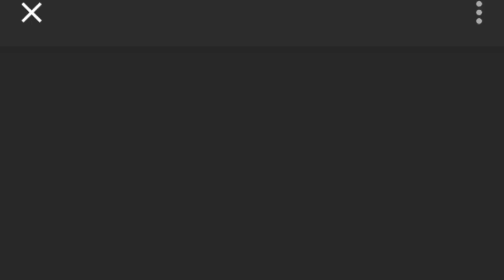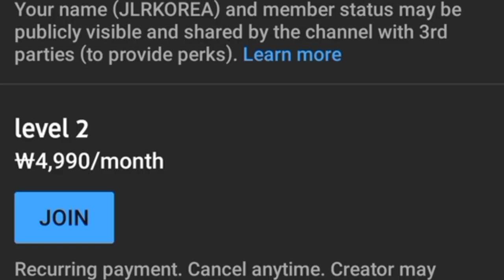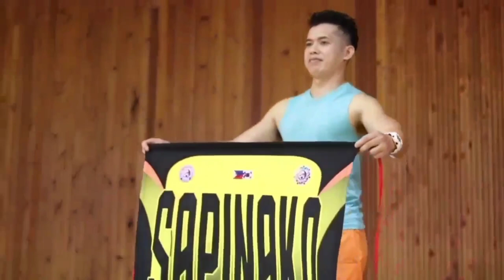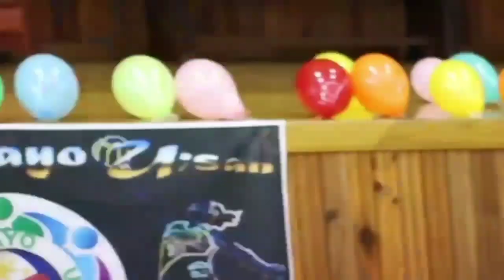Pinoy Tayo Hunk's Edition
Please support the Clothing line of my Brother,.
👉First release AVAILABLE NAPO
👉Release date: AUGUST
👉Php :499 sf not included
📌Code: ALAYA
📌Color: black/white
📌Sizes: XS, S, M, L, XL, XXL
📌FREE facemask each shirt

Every purchase of shirt 20php will go to PROJECT BENTE ORGANIZATION to support covid-19 response and education support program

OUR MECH WILL BE AVALABLE VaporDeck 2599 VIVENCIO CUYUGAN DEL PILAR CITY OF SAN FERNANDO PAMPANGA